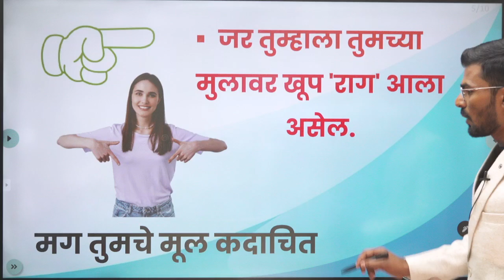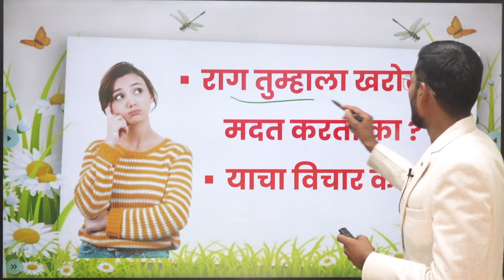how to control anger | anger management | motivation for kids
आपला पाल्य इयत्ता 1 ली ते 12 वी च्या वर्गात शिकत असतांना राज्यात शालेय पातळीवर विविध स्पर्धा परीक्षांचे आयोजन केले जाते.

यामध्ये पाचवी – आठवीच्या टप्प्यावर होणाऱ्या स्कॉलरशिप परीक्षा, नवोदय विद्यालय परीक्षा, होमी भाभा स्कॉलरशिप, मंथन, राष्ट्रीय प्रज्ञाशोध परीक्षा अशाच इतर सरकारी परीक्षांच्याच जोडीने अनेक स्थानिक स्पर्धा परीक्षांचाही समावेश आहे.

विद्यार्थ्यांना राज्य आणि राष्ट्रीय पातळीवरील MPSC, UPSC सारख्या स्पर्धा परीक्षांचा सराव व्हावा, म्हणून त्यांना शालेय पातळीवरील अशा परीक्षांची तयारी करण्यासाठी पालकांकडूनही प्रोत्साहन दिले जाते.

हीच बाब विचारात घेऊन राज्यातील बहुतेक शाळांमध्ये सहावी ते आठवीच्या विद्यार्थ्यांसाठी केंद्रीय आणि महाराष्ट्र लोकसेवा आयोगाच्या धर्तीवर विविध शालेय स्पर्धा  परीक्षांचे आयोजन केले जाते.

मुलांच्या शालेय जीवनापासून या परीक्षांना अनन्यसाधारण महत्व आहे. या परीक्षांना प्रत्येक विद्यार्थी प्रविष्ठ होणे आवश्यक आहे. यातून पालकांनी / शिक्षकांनी यश अपयश न पाहता विद्यार्थ्यांना अनेक गोष्टींचे ज्ञान मिळते याचा विचार केला पाहिजे. या परीक्षांच्या माध्यमातून खालील फायदे होतात.

शालेय स्पर्धा परीक्षेचे फायदे
1. वेळेचे नियोजन.
2. उत्तर देण्याची पद्धत व विचारांची अचूकता.
3. स्मरणशक्ती वाढते.
4. विचारांची क्षमता वाढते.
5. परीक्षेला सामोरे जाण्याचा आत्मविश्वास वाढतो.
6. चाकोरी बाहेरचा विचार करणे.
7. यश, अपयश पचविण्याची ताकत निर्माण होते.
8. विविध विषयांचे वाचन वाढते.
9. विद्यार्थ्याचा कल लक्षात येतो.
10. परीक्षेबद्दलची भीती कमी होते.

या आणि अशा अनेक गोष्टींचा फायदा विद्यार्थ्यांना होतो. त्यांना मार्गदर्शन करणा-या शिक्षकांना होतो, आणि पालकांना ही होतो.

त्यामुळे या सर्व विविध प्रकारच्या स्पर्धा परीक्षांची माहिती आपल्या पर्यत पोहचावी या उद्धेशाने वेगवेगळ्या माध्यमातून हि माहिती संकलित करून एकत्रितपणे येथे आम्ही आपणास देणार आहोत.

विद्यार्थ्यांचा सर्वांगीण विकास व्हावा तसेच त्यांना भविष्यातील आव्हानांना सामोरे जाण्यासाठी योग्य ती मदत मिळावी म्हणून आम्ही या चॅनेलच्या माध्यमातून विद्यार्थ्यांना वेळोवेळी योग्य मार्गदर्शन करणार आहोत.

kids learning
kids learning marathi
good habits for kids
good habits for students
how kids learn
how kids learn new things
kids learning in marathi
मुले कशी शिकतात
मुलं कशी शिकतात
मुलांसाठी चांगल्या सवयी
good habits and bad habits
good habits for children
how kids learn things
motivation for students
motivation for kids
ignite shaley spardha pariksha
ignite academy
when our child is crying

शालेय स्तरावरील सर्व स्पर्धा परीक्षांचे अपडेट्स तसेच त्या परीक्षांबद्दल नवनवीन माहिती मिळवण्यासाठी आत्ताच हे चॅनेल सबस्क्राईब करा.